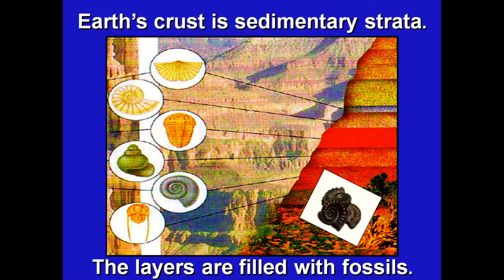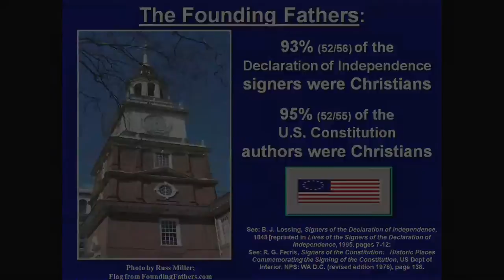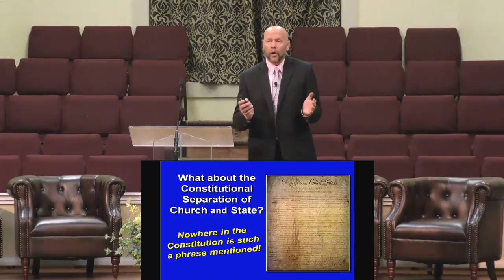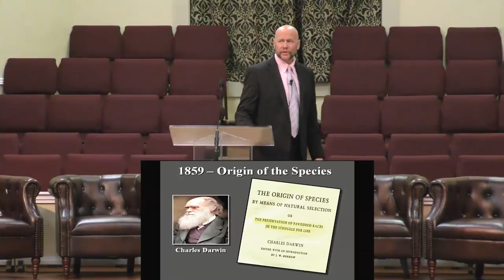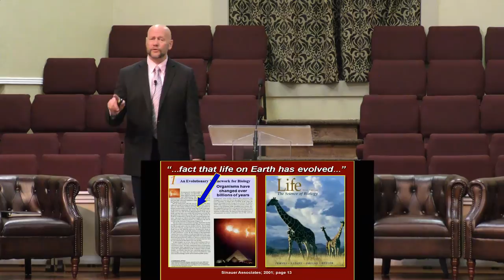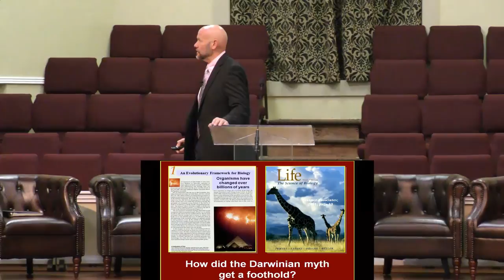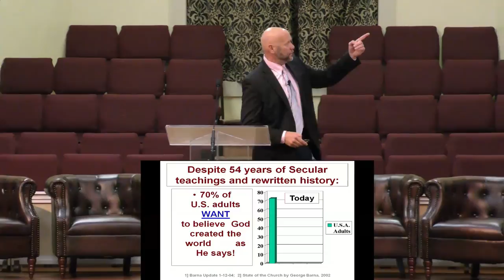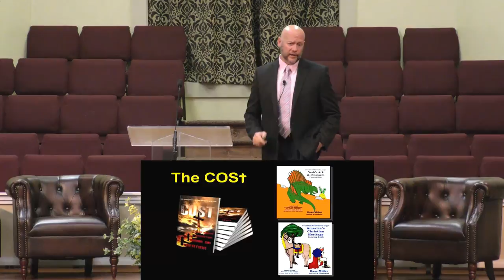Secular vs. Biblical Worldview given by Russ Miller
Enjoy this message given by guest speaker Russ Miller. March 12, 2017 at Faith Baptist Church in Layton, Utah.